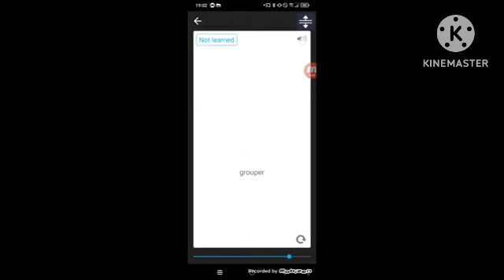13 Şubat 2023